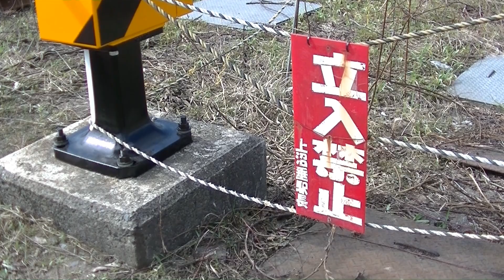新潟の鉄道 発展の地「上沼垂」 全てはとある会社の決断から始まった....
インターネット上や本には最盛期の様子を残した写真や情報などたくさんありますので気になった方はぜひお調べください。

動画をご覧になり、間違いに気づいた方や気になることがある方、また補足情報をお持ちの方や当時のことをご存じの方は、ぜひぜひ遠慮なくコメントをお願いします。いただいたコメントもこの「動画の立派な価値」になります。補足情報をいただいたものはいいねを押させていただきます。何でも、何でもお願いします!!

地図:Google Map 、、国土地理院地図(今昔マップon the web)

航空写真はこちら//国土地理院ウェブサイトより

BGM [フリーBGM DOVA-SYNDROME / FREE BGM DOVA-SYNDROME]
フリーBGM すべて 作（編）曲 ： こばっと 様
・夏が来た！！
・幸せのクローバー
・あの日見た景色
・エンジョイング・スクール・ライフ

素晴らしい楽曲ばかりです。気になった方はぜひ下記URLから...
【作曲者様楽曲プレイリスト】